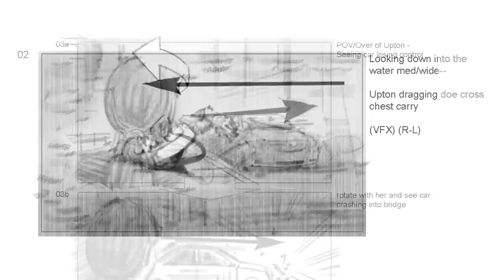Behind The Scene: Chicago P.D. "Still Water"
Take an inside look behind the stunts and the special effects. We're breaking down one of the most intense sequence's we've done to date on Chicago P.D. and talk to the people who helped bring it to life, including actor Tracy Spiridakos (Hailey Upton), Chad Saxton (Co-EP/Director), and more.

Catch @nbconechicago Wednesdays on @NBC.